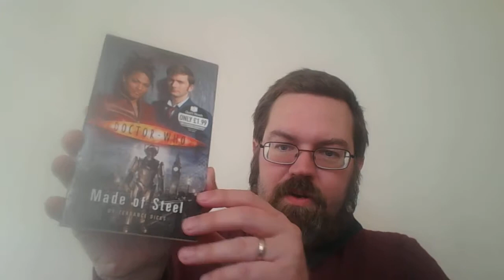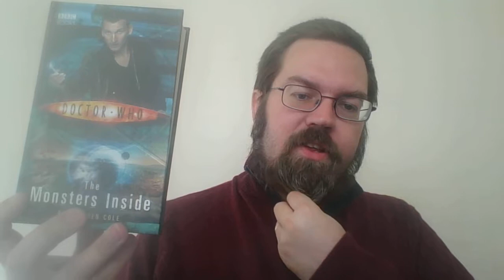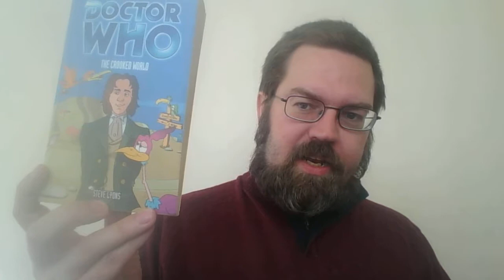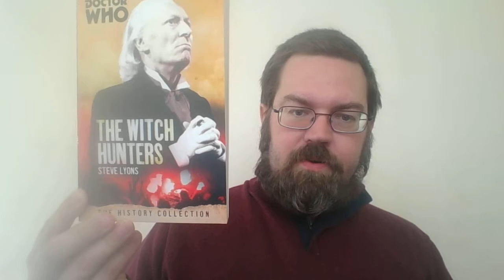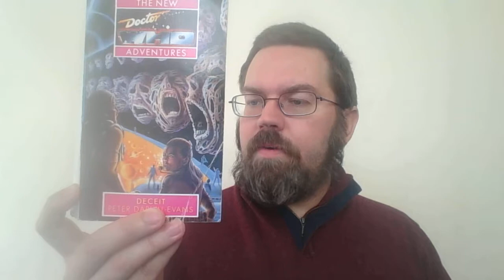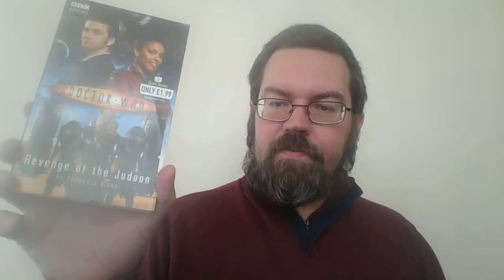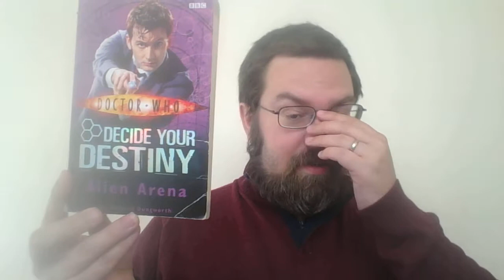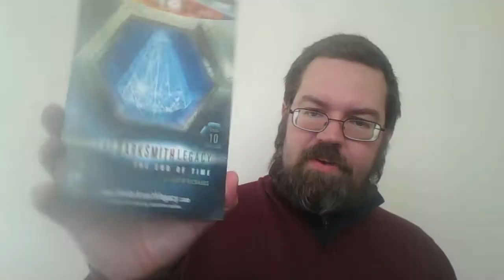Doctor Who Books Part 1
The first part of my Doctor Who book collection.